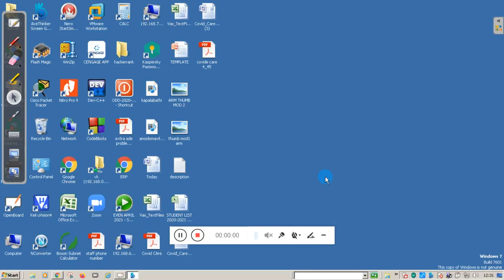MCES 18CS44 M2 L2 ARITHMETIC- INSTRUCTION SET -PART 1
This video will explain about Introduction to ARM ARITHMETIC INSTRUCTION